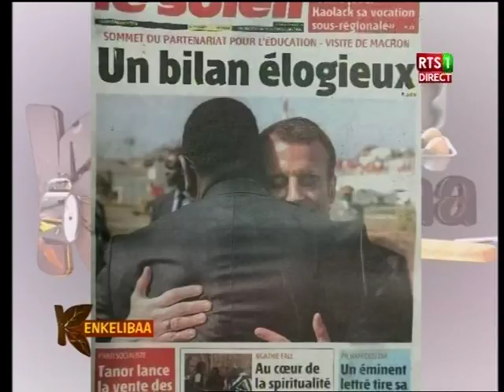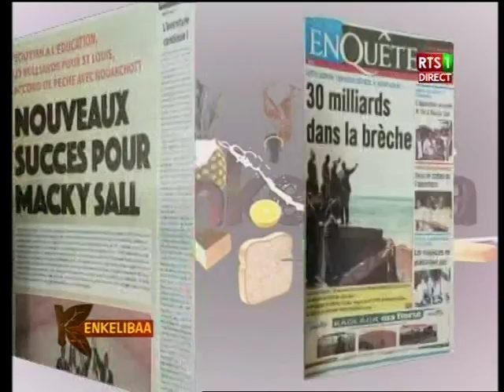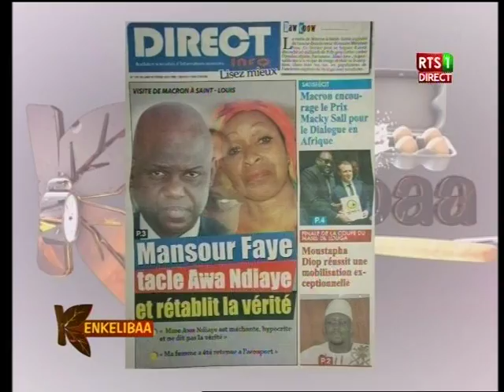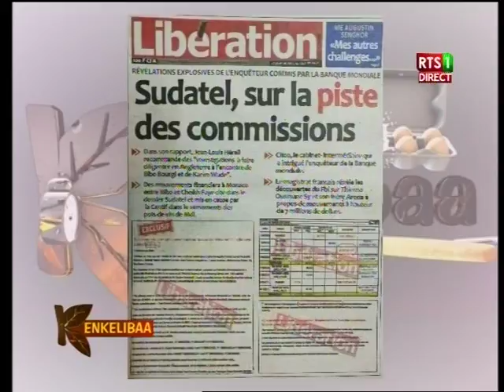Revue de presse de la RTS du 05 fév 2018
Sur le Plateau de l’émission matinale de la RTS « Kinkéliba », dans la revue de presse, les différents quotidiens de ce lundi 05 février 2018 reviennent sur la visite d’Etat du président Français au Sénégal qui affiche un bilan élogieux. Il y a aussi le succès de Macky Sall dans l’éducation qui fait l’actu…Et c’est la sublime Sarah Louyah de retour qui assure la revue…Suivez la vidéo…